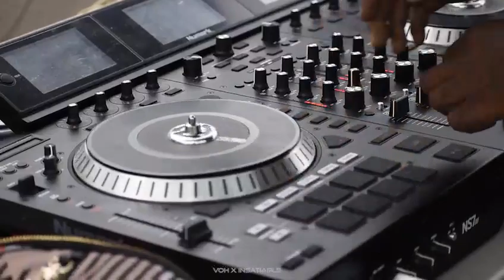VohDay Trailer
Here's the trailer from The MOR Foundations first ever VohDay event shot by @InsatiableProductions This 10 team event featured

VohUnlimited Division

VOH Unlimited - Bullies
VOH Unlimited - Team 57
VOH Unlimited - Live Free Die Trying
ABA - New York Crusaders

RespectThaYouth Division

Fail Never
StrawTown Wreckers
Palisades Elite
Jr. Tigers
Hudson Valley Kingz
Team Rock Fam

New uniforms by Mor_Apparel_us really set the tone. What a day for the community. Thank you to everyone that came out!

Here's the Beta Check out the app. Create a profile. We'll update you once we officially launch. Thank you.